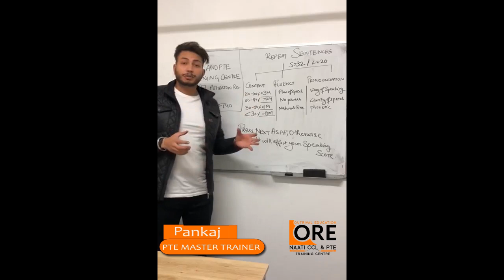How to Attempt Repeat Sentence in PTE Exam | ORE - NAATI CCL And PTE Training Centre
Pankaj, PTE Master Trainer of ORE NAATI CCL and PTE Training Centre, explains the best strategies to deal with repeat sentences in Speaking and Listening section of PTE Exam.

Using these tips, you can easily achieve 90 in the speaking section.

Learn the proven techniques for PTE speaking and listening!

ORE NAATI CCL And PTE Training Centre
Branch 1: Level 1, Suite 15, 600 Lonsdale St, Melbourne
3000 VIC.
Branch 2: Level 1, 51 Atherton Road, Oakleigh, VIC 3166